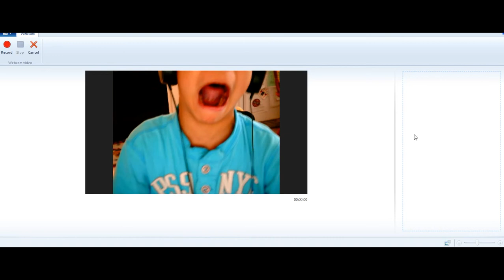MORE RAGING! Minecraft Avicus Part 3!